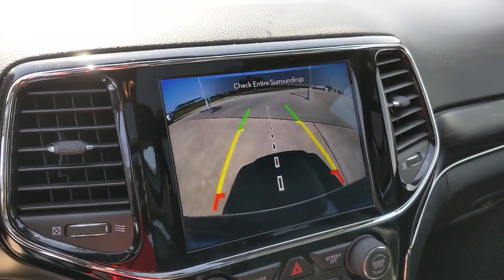2020 Jeep Grand Cherokee San Antonio, Austin, Victoria, San Marcos, Seguin, TX P265520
2020 Jeep Grand Cherokee
2020 Jeep Grand Cherokee Limited - Stock#: P265520 - VIN#: 1C4RJEBG2LC265520

1550 W. Kingsbury Street

ENGINE: 3.6L V6 24V VVT UPG I W/ESS  (STD),DIAMOND BLACK CRYSTAL PEARLCOAT,ECO SUSPENSION I  (STD),TRANSMISSION: 8-SPEED AUTOMATIC (850RE)  (STD),WHEELS: 18 X 8.0 TECH GRAY ALUMINUM,TIRES: 265/60R18 BSW A/S LRR  (STD),BLACK  LEATHER TRIMMED SEATS W/PERFORATED INSERTS,PREMIUM ALPINE SPEAKER SYSTEM  -inc: Active Noise Control System  506 Watt Amplifier,LUXURY GROUP II  -inc: Power Tilt/Telescope Steering Column  Cargo Compartment Cover  Premium Alpine Speaker System  Active Noise Control System  506 Watt Amplifier  Rain Sensitive Windshield Wipers  Heated Second Row Seats  Dual-Pane Panoramic Sunroof  Ventilated Front Seats,DUAL-PANE PANORAMIC SUNROOF,QUICK ORDER PACKAGE 2BH  -inc: Engine: 3.6L V6 24V VVT UPG I w/ESS  Transmission: 8-Speed Automatic (850RE),FRONT LICENSE PLATE BRACKET,Rear Wheel Drive,Power Steering,ABS,4-Wheel Disc Brakes,Brake Assist,Aluminum Wheels,Temporary Spare Tire,Sun/Moonroof,Generic Sun/Moonroof,Heated Mirrors,Power Mirror(s),Integrated Turn Signal Mirrors,Rear Defrost,Privacy Glass,Intermittent Wipers,Variable Speed Intermittent Wipers,Rear Spoiler,Remote Trunk Release,Power Liftgate,Power Door Locks,Fog Lamps,Daytime Running Lights,Automatic Headlights,AM/FM Stereo,Navigation System,Satellite Radio,Bluetooth Connection,HD Radio,Requires Subscription,MP3 Player,Steering Wheel Audio Controls,Auxiliary Audio Input,Satellite Radio,HD Radio,Requires Subscription,Sa